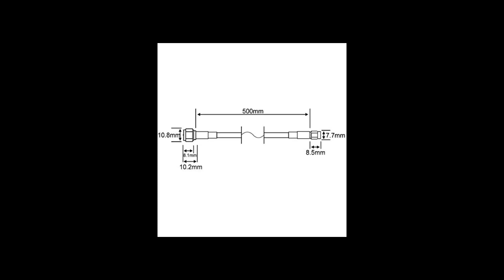SMA to F Adapter SMA Male to F Type Male RF Coaxial Coax Connector Cable Extension 19 inch